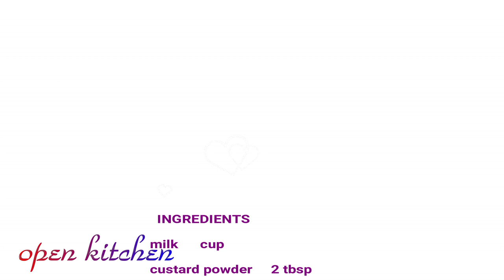🍀Fruit Custard Trifle Pudding || Easy and Tasty Pudding Recipe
fruit custard trifle pudding
 INGREDIENTS
milk      cup
fruits     2 cup
vanilla cake
jelly     1/4 cup